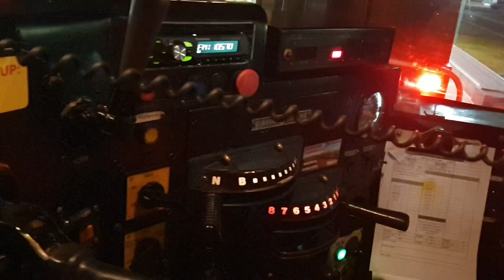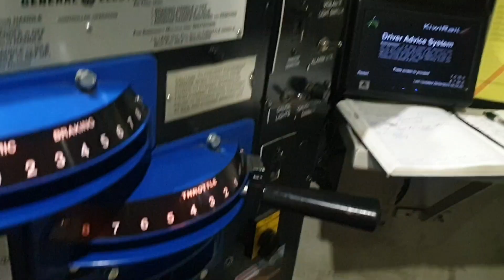Trains Around Addington 29/4/23